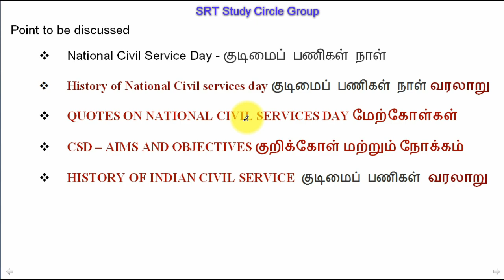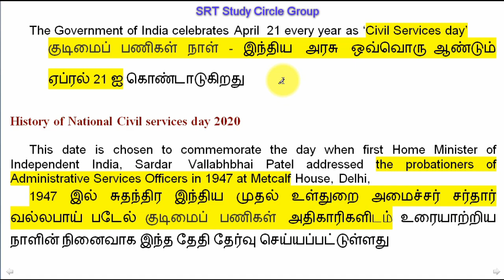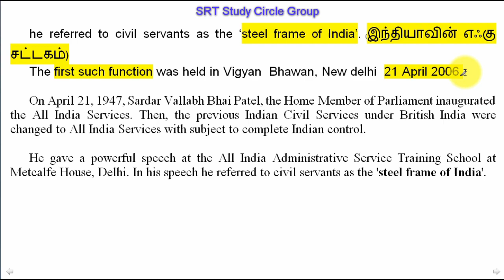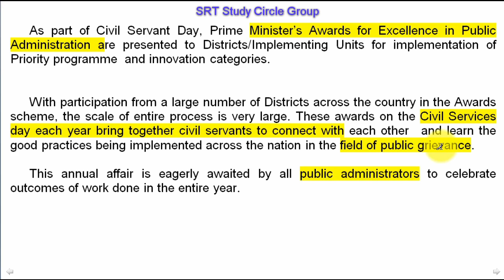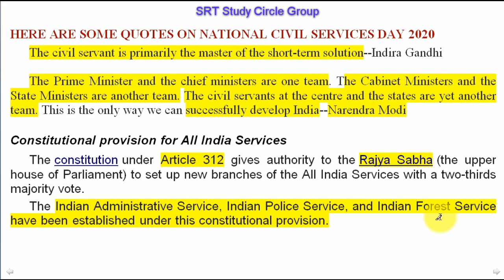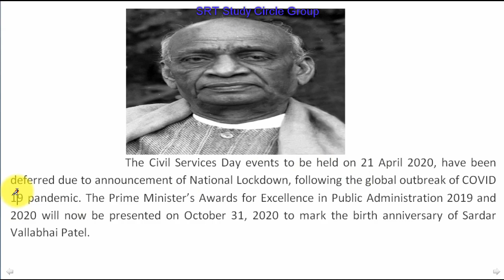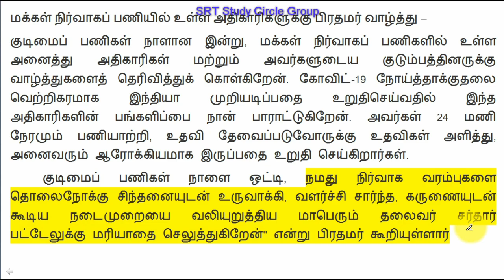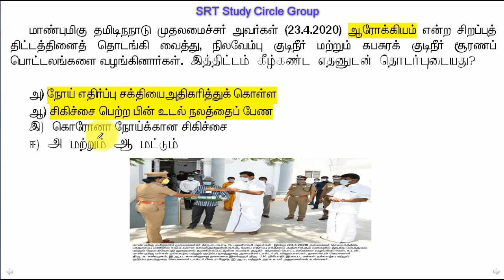IAS IPS TNPSC Civil Services Day April 21, 2020 in tamil தமிழ்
IAS IPS TNPSC Civil Services Day April  21, 2020
TNPSC IAS GROUP I II IV VAO BANK EXAM RAILWAY EXAM ALL COMPETITIVE EXAM போட்டித் தேர்வுகளுக்குத் தயாராகும் மாணவர்களுக்கான யூடியூப் சேனல் தமிழ்
Point to be discussed
 National Civil Service Day - குடிமைப் பணிகள் நாள்
 History of National Civil services day குடிமைப் பணிகள் நாள் வரலாறு
 QUOTES ON NATIONAL CIVIL SERVICES DAY மேற்கோள்கள்
 CSD – AIMS AND OBJECTIVES குறிக்கோள் மற்றும் நோக்கம்
 HISTORY OF INDIAN CIVIL SERVICE குடிமைப் பணிகள் வரலாறு

The Government of India celebrates April  21 every year as ‘Civil Services day’
he referred to civil servants as the ‘steel frame of India’. (இந்தியாவின் எஃகு சட்டகம்)
The first such function was held in Vigyan  Bhawan, New delhi  21 April 2006.
On April 21, 1947, Sardar Vallabh Bhai Patel, the Home Member of Parliament inaugurated the All India Services. Then, the previous Indian Civil Services under British India were changed to All India Services with subject to complete Indian control.
He gave a powerful speech at the All India Administrative Service Training School at Metcalfe House, Delhi. In his speech he referred to civil servants as the 'steel frame of India'.
As part of Civil Servant Day, Prime Minister’s Awards for Excellence in Public Administration are presented to Districts/Implementing Units for implementation of Priority programme  and innovation categories.
With participation from a large number of Districts across the country in the Awards scheme, the scale of entire process is very large. These awards on the Civil Services day each year bring together civil servants to connect with each other   and learn the good practices being implemented across the nation in the field of public grievance.
This annual affair is eagerly awaited by all public administrators to celebrate outcomes of work done in the entire year.
HERE ARE SOME QUOTES ON NATIONAL CIVIL SERVICES DAY 2020
The civil servant is primarily the master of the short-term solution--Indira Gandhi

The Prime Minister and the chief ministers are one team. The Cabinet Ministers and the State Ministers are another team. The civil servants at the centre and the states are yet another team. This is the only way we can successfully develop India--Narendra Modi
Constitutional provision for All India Services
The constitution under Article 312 gives authority to the Rajya Sabha (the upper house of Parliament) to set up new branches of the All India Services with a two-thirds majority vote.
The Indian Administrative Service, Indian Police Service, and Indian Forest Service have been established under this constitutional provision.
 Warren Hastings laid the foundation of civil service
and Charles Cornwallis  reformed, modernised, and rationalised it. Hence, Charles Cornwallis is known as 'the father of civil service in India'.
Civil Services Day April 20-21, 2018 (New India-  Shaping the Future)
2019 Civil Services Day not being observed due to General Elections
 The Civil Services Day events to be held on 21 April 2020, have been deferred due to announcement of National Lockdown, following the global outbreak of COVID 19 pandemic. on October 31, 2020 to mark the birth anniversary of Sardar Vallabhai Patel.
Narendra Modi
On Civil Services Day, tributes to the great Sardar Patel, who envisioned our administrative framework and emphasised on building a system that is progress-oriented and compassionate.

★☆★ CONNECT WITH SRT Study Circle Group ON SOCIAL MEDIA ★☆★

Tnpsc ias ips science - Lithium abundance in interstellar space to new Lithium rich red giants 2020